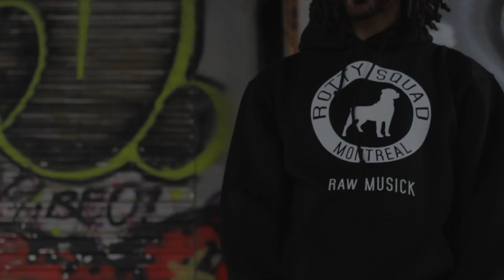Lex Lanson - Blabbermouthing (Official Video)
**Download District 13 : A Place for my thoughts Mixtape **